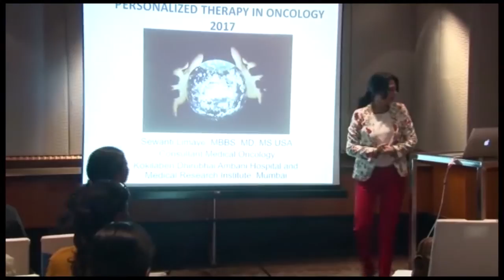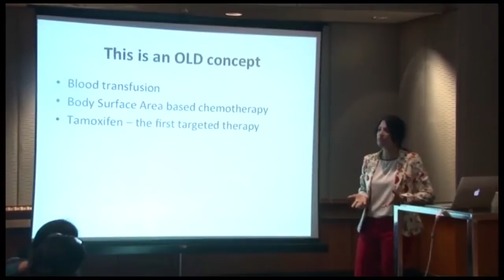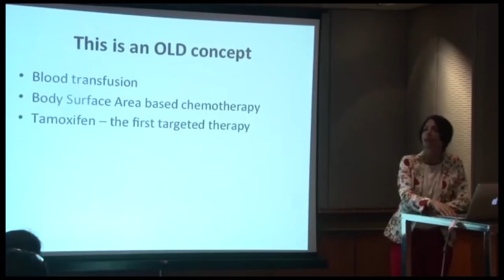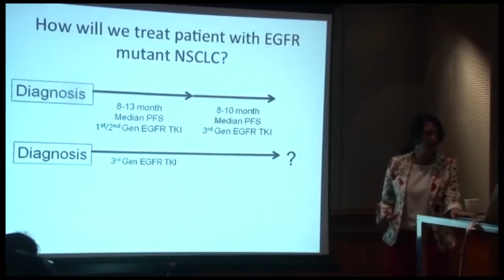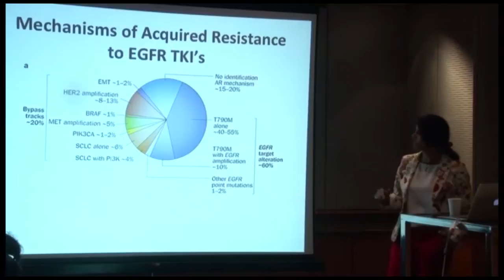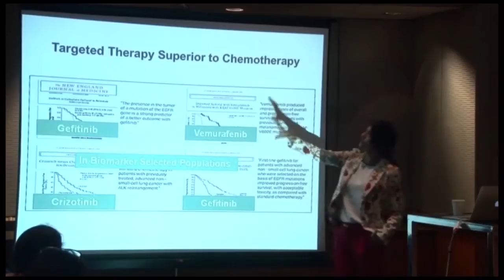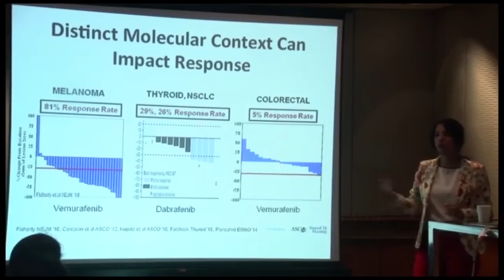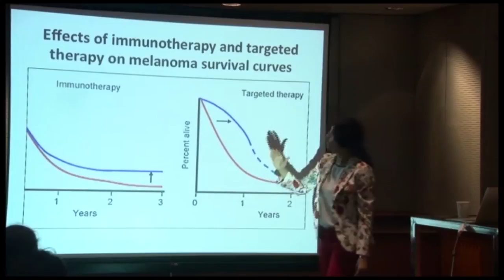Dr Sewanti Limaye